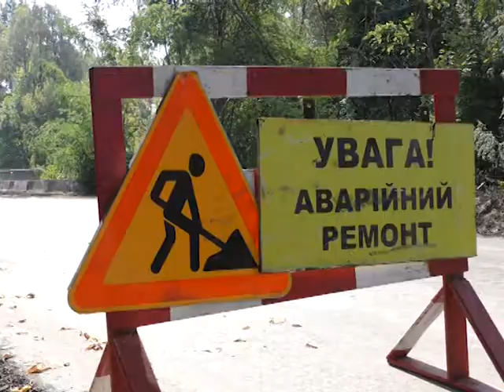По суті - Начальник управління інфраструктури Сумської обласної державної адміністрації В.Дудченко